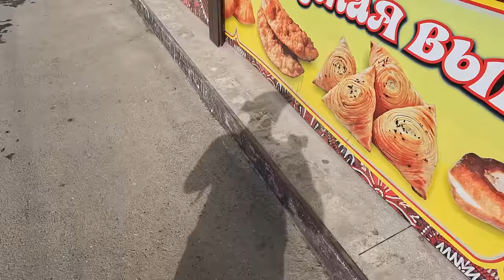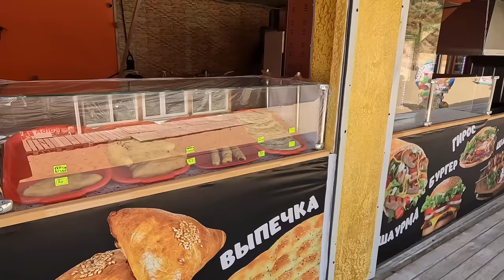АНАПА - ДЖЕМЕТЕ - ГОСТЕВОЙ ПРОЕЗД - ВСЁ ТАК ПЛОХО? 13.06.2022